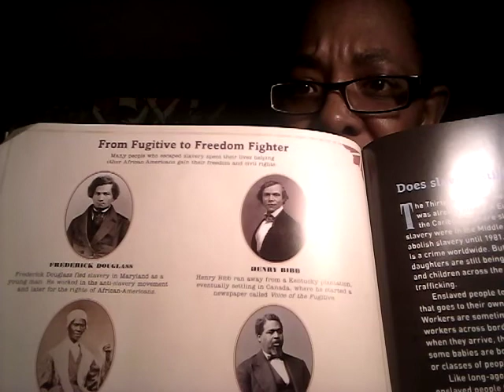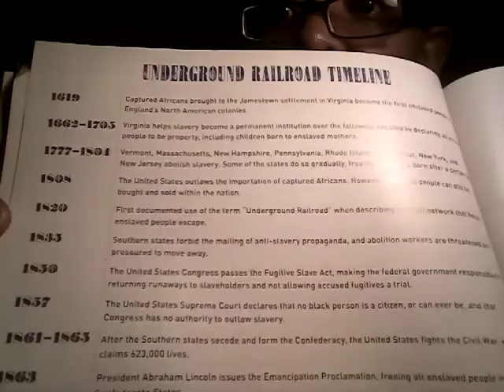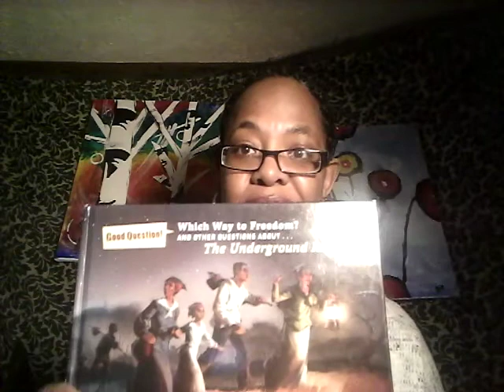Which Way To Freedom (pg 30-32)